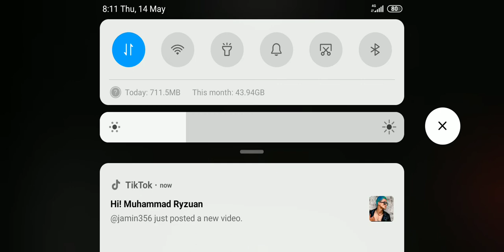Main game Minecraft diserang Banyak zombie Di gua ep2